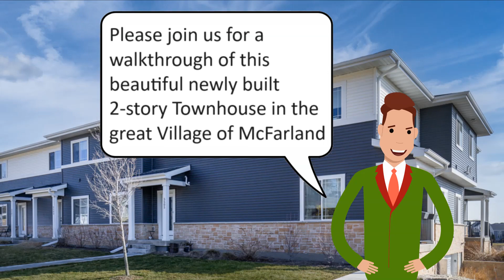A Walkthrough of 5505 Prairie Place Drive in McFarland, WI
Please join us for a walkthrough of this gorgeous 2-story Townhouse for sale in the great Village of McFarland, Wisconsin.

Listed with Rock Realty
Homes for HeroesInWisconsin.com pat.SCWisconsinHomesForSale.com